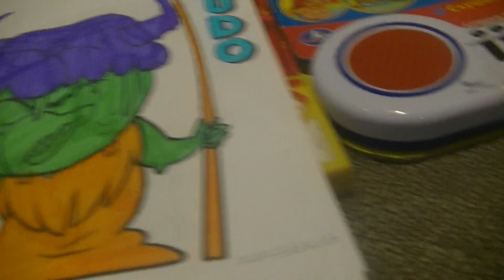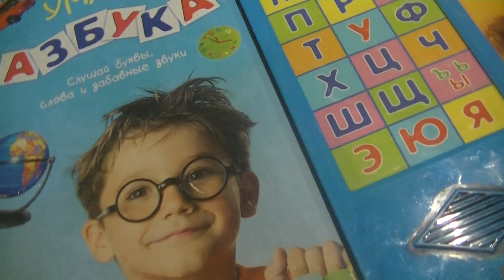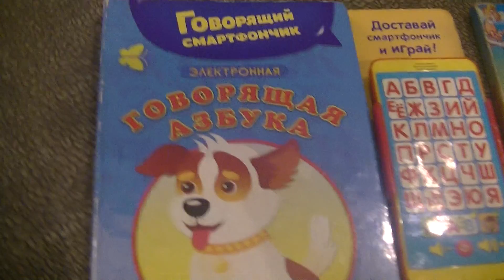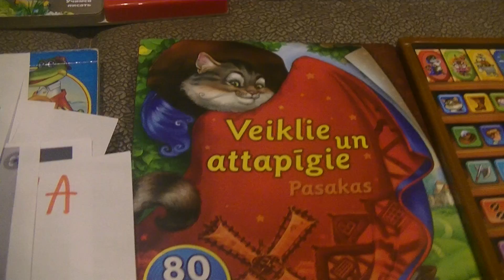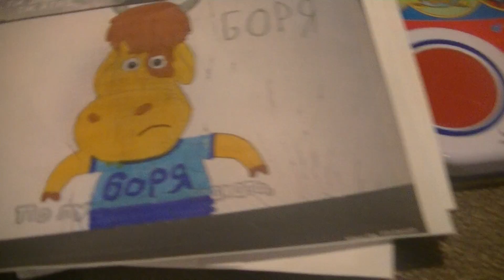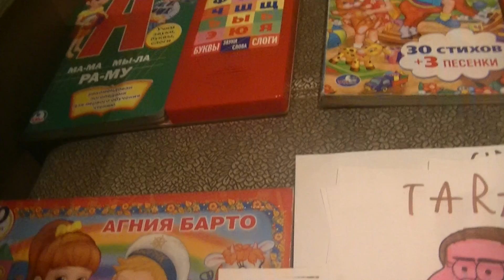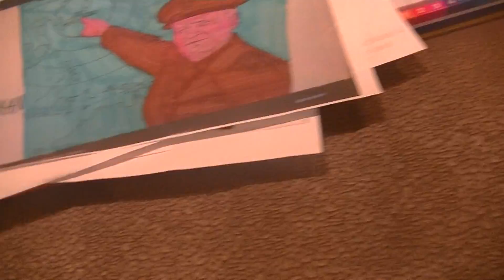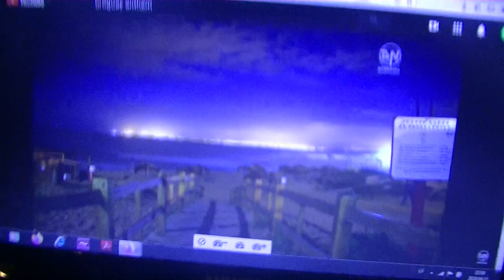ПОИСК MAРKУС 1271 БАРБОСКИНЫ, БОРЯ, ГЕРКУЛЕС, ГРАВИТИ, ВОЕННЫЙ (ПЕВИЦА SiA - UNSTOPABLE в УРУГВАЙ!)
HIDE&SEEK MARKUSS 1271 WITH Star vs. the Forces of Evil, THE WIZARD, GRAVITY FALLS, ARMYMEN (SiA - UNSTOPABLE IN URUGVAY!)